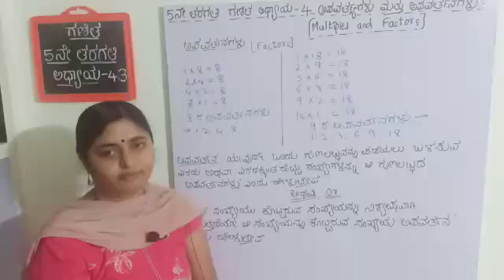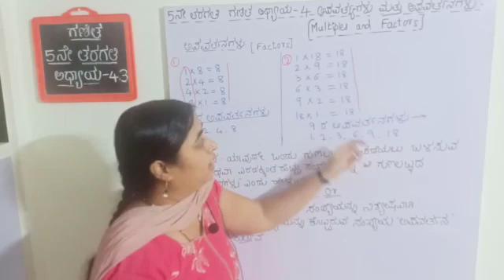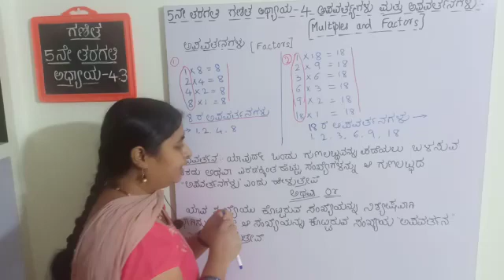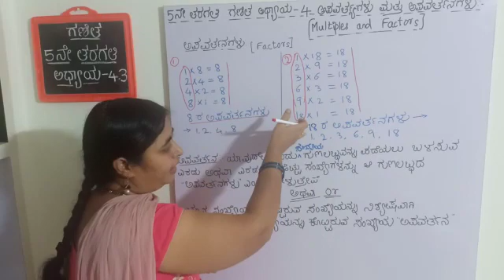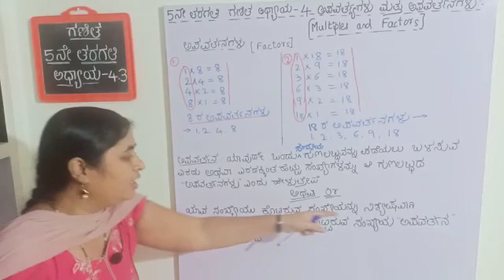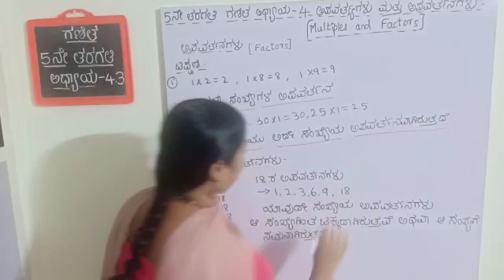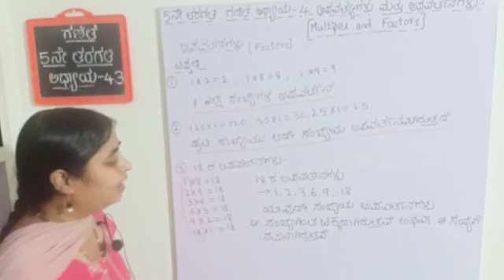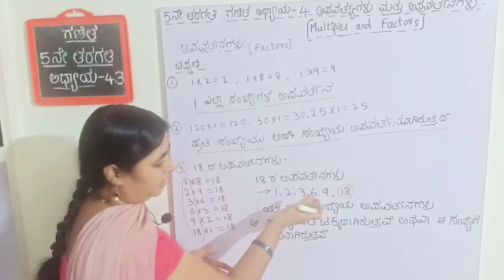5th Maths | Factors 4.3 | Apavarthanagalu Introduction | Kannada | chandana | Gayatri Sachin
ಕನ್ನಡ ಮಾಧ್ಯಮ ವಿದ್ಯಾರ್ಥಿಗಳಿಗಾಗಿ ಕನ್ನಡದಲ್ಲಿ ಗಣಿತ ಪಾಠ
5th Std Maths in Kannada Medium multiples and factors

P4 : problems on Factors 4.4